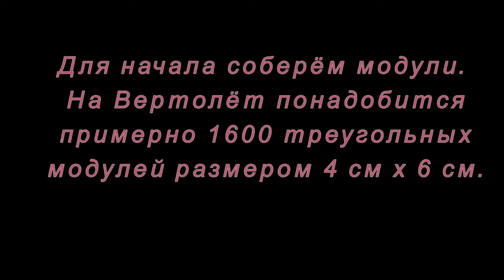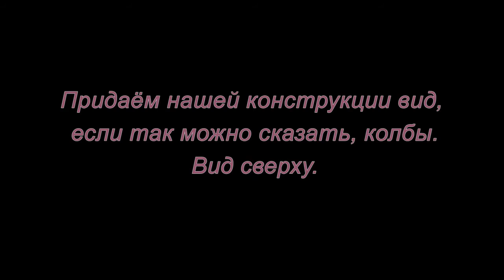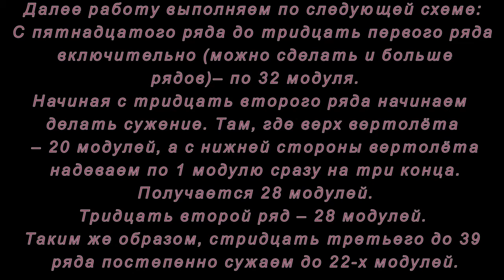Модульное оригами. Пожарный вертолет. Мастер-класс.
В этом мастер-классе мы сделаем пожарный вертолет из модулей оригами.